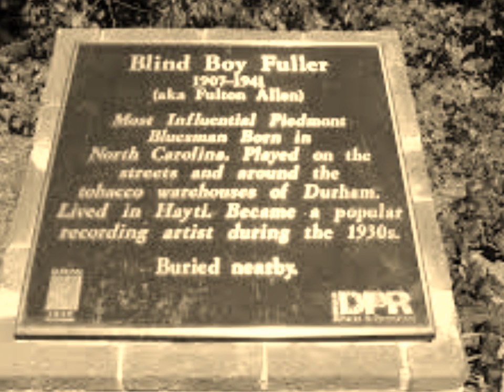Blind Boy Fuller-Lost Lover Blues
Lost Lover Blues